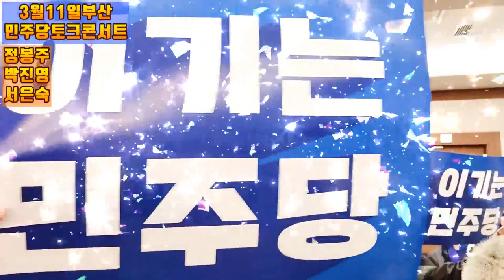💙💙💙부산 민주당 토크콘서트 (종합편)